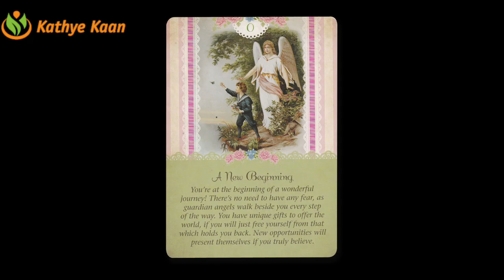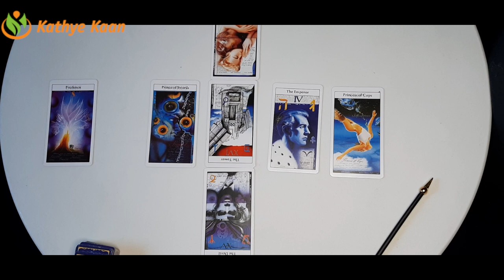LIBRA 🍀BUSINESS CAREER FINANCE MONEY WEALTH 💫 JANUARY 2021 MONTHLY TAROT HOROSCOPE READING 🙏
Kathye